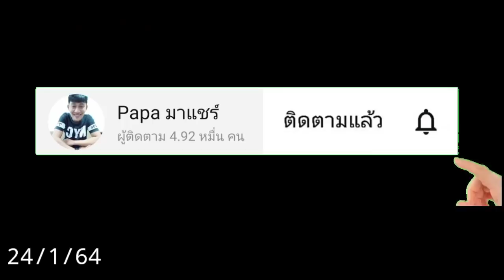ด่วน ล่าสุด! อนุวัต ถามคลังชัดๆ ! เงินเยียวยาโควิดรอบใหม่ 7,000 บาท เปลี่ยนเป็น แจกเงินสด กดได้ !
ด่วน ล่าสุด! 23/1/64, คลิิป คุณ อนุวัต สอบถามไปทาง ครว.คลังชัดๆ ! เงินเยียวยาโควิดรอบใหม่ 7,000 บาท หรือ เราชนะ มีโอกาาเปลี่ยนเป็น แจกเงินสด พร้อมกดได้ กี่เปอร์เซ็น ! คลังให้คำตอบ พร้อมเหตุผล!